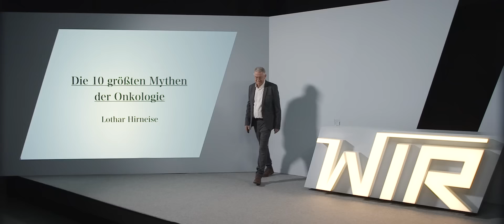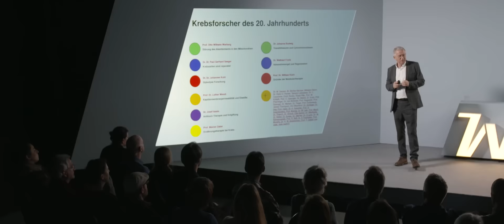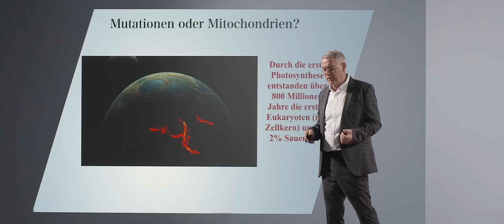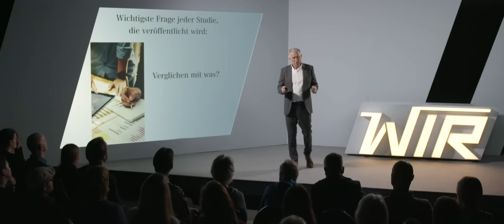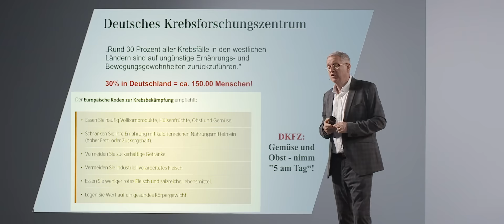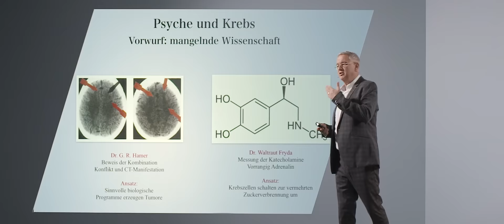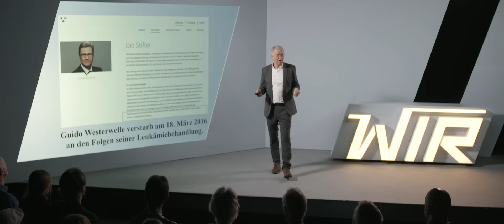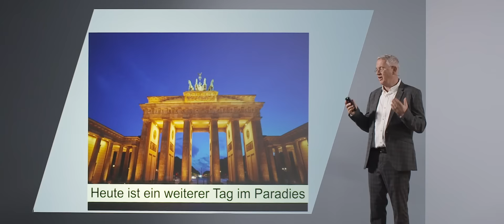Lothar Hirneise: Die 10 größten Mythen der Onkologie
Seit über 20 Jahren bereist der Krebsforscher Lothar Hirneise die ganze Welt auf der Suche nach den erfolgreichsten Krebstherapien und klärt Menschen darüber auf, dass es mehr als Chemotherapie und Bestrahlung gibt. Sein 3E-Programm beruht auf der Auswertung der Krankengeschichten von Tausenden von Menschen, die Krebs in einem sehr späten Stadium überlebt haben. Bei dieser Auswertung kam deutlich heraus, welchen Stellenwert die Ernährung und die Entgiftung hat. Vor allem zeigte sich jedoch, dass es ab einem bestimmtem Punkt der Erkrankung keine Materie mehr gibt, durch die dritte Personen wie z.B. Ärzte Krebskranke heilen können. In diesem Stadium müssen ganz bestimmte Lebensveränderungen bzw. energetische Prozesse stattfinden, damit Schwerstkranke wieder zurück ins Leben kommen können.

Doch wie kommt es, dass all diese Erkenntnisse nicht an Universitäten gelehrt werden? Warum kennt man in Europa keine erfolgreichen Krebstherapien, die in Russland oder China jeden Tag angewandt werden? Warum wird immer noch so getan als wären Mutationen die Ursache von Krebs, obwohl dies schon vor Jahrzehnten widerlegt wurde? Und warum wird wider besseren Wissens immer noch behauptet, dass unsere Psyche zwar bei fast allen anderen Krankheiten, aber nicht bei Krebs, eine wichtige Rolle spielen kann?

Diese und viele, viele weitere Fragen beantwortet Lothar Hirneise in seinem neuen Vortrag: "Die 10 größten Mythen der Onkologie!"

Der Vortrag wurde am 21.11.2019 in Berlin aufgenommen.

Kapitelübersicht:

0:00:30 Was ist ein Dogma? Die 10 größten Mythen in der Onkologie

0:08:34 Mythos 1 - Wir kennen die Ursache von Krebs

0:31:22 Mythos 2 - Krebsdiagnosen sind sicher und ungefährlich

0:37:58 Mythos 3 - Millionen von Studien beweisen die Erfolge universitärer Therapien

0:48:05 Mythos 4 - Es gibt keine erfolgreiche nicht-universitäre Krebstherapie

0:54:02 Mythos 5 - Es gibt keine erfolgreichen Ernährungstherapien

0:59:17 Mythos 6 - Entgiftungstherapien sind nicht wichtig für Krebskranke

1:05:09 Mythos 7 - Die Psyche spielt keine Rolle bei Krebs

1:10:32 Mythos 8 - Palliative Therapien verlängern das Leben

1:15:21 Mythos 9 - Krebs ist ein Problem des Immunsystems

1:22:25 Mythos 10 - “Wir können nichts mehr für Sie tun” = Tod

1:31:04 Zusammenfassung und Ausblick

W.I.R. - Wissen ist relevant!
WIR stellt Vorträge namhafter Wissenschaftler, Experten und Forscher ins
Netz. WIR will, dass jeder, der wissen will, schnell und kostenfrei an
dieses Wissen gelangt. Bildung als kollektiver Schlüssel in eine
friedliche Zukunft. WIR will den Horizont der Menschen erweitern und
damit die Basis für echte globale Demokratie schaffen.

Zur Spendenseite für eine einmalige finanzielle Zuwendung oder für einen Dauerauftrag